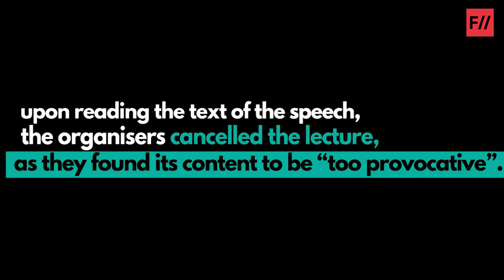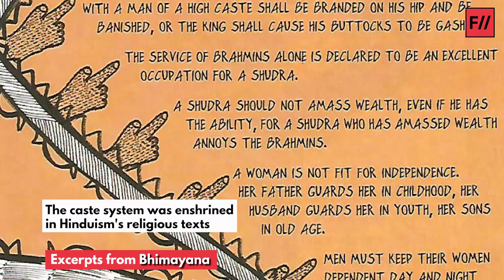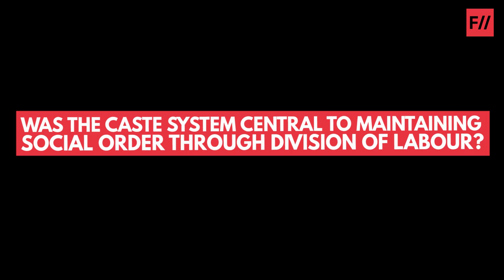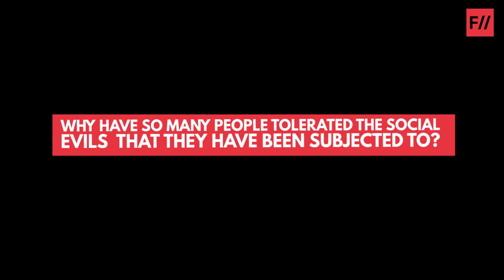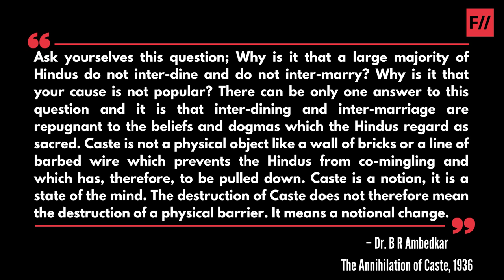Dr. Ambedkar on Caste and Religion | Ambedkar Jayanti | The Annihilation of Caste| Feminism In India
The Annihilation of Caste is one of the most important texts produced in the 20th Century. It is a truly visionary text in that it foresees the failures of a political democracy that other political activists of his time disregarded, or, were completely oblivious to. A political democracy is hollow, if it does not come along with social democracy.

Dr. Ambedkar stood for the trinity principles of liberty, equality, and fraternity, each of which cannot be achieved without the other. He ensured that these principles are enshrined in the Indian Constitution, but today, they’re increasingly coming under a threat. Casteism continues to thrive, with Dalit people being pushed to the margins, owing to actions of the privileged castes as well as the State.

This Ambedkar Jayanti, let us vow to fight the caste system that has deprived the marginalised communities of constitutional rights, and threatens anyone who speaks against it.